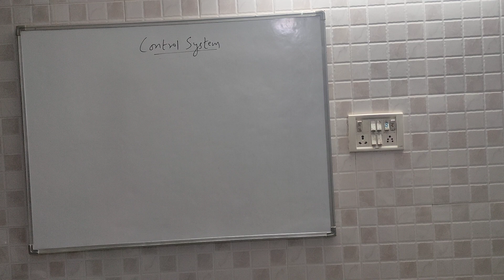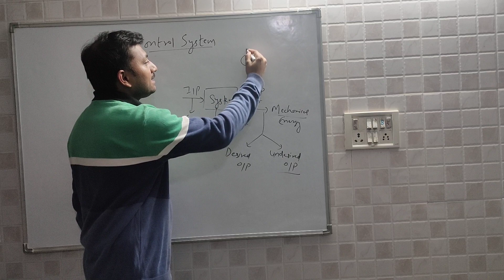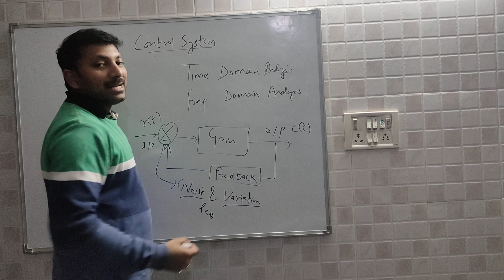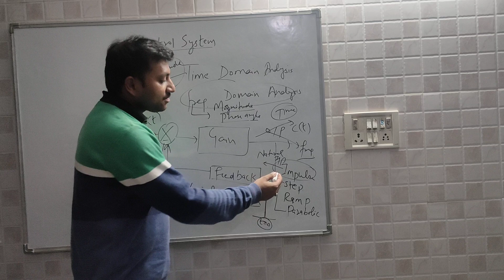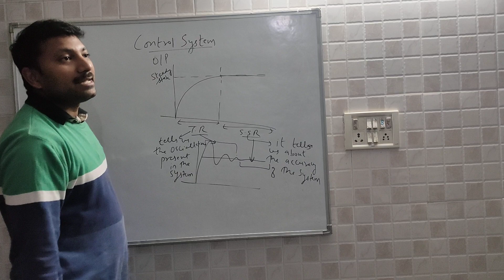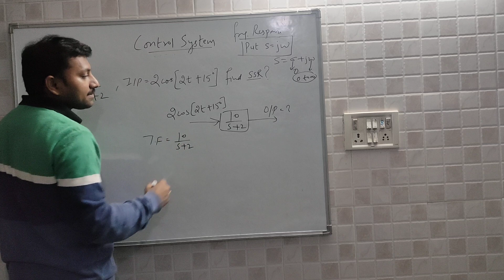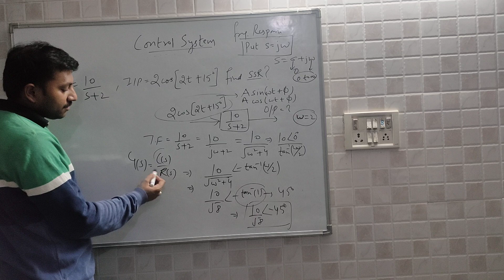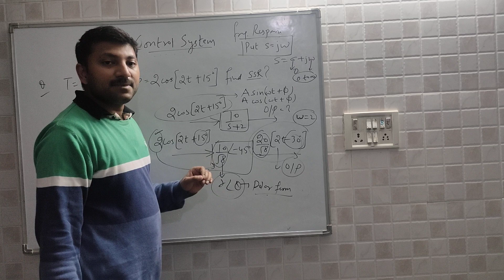Control system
Frequency domain analysis